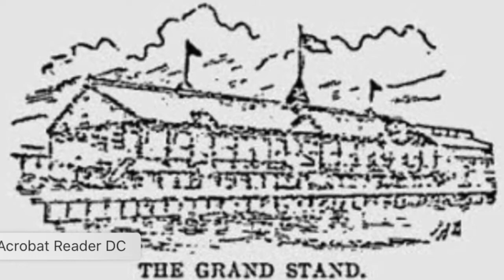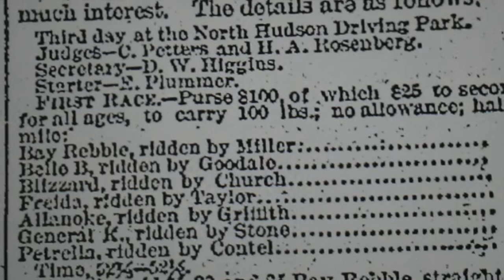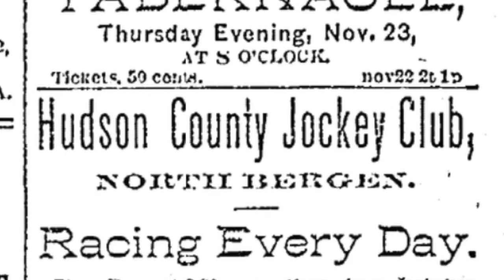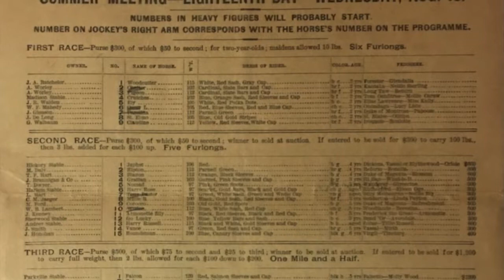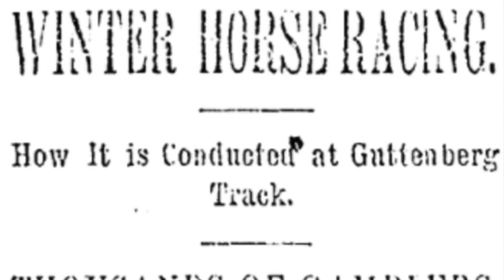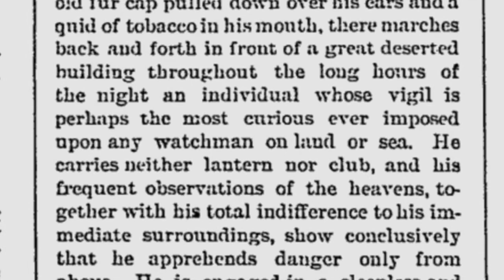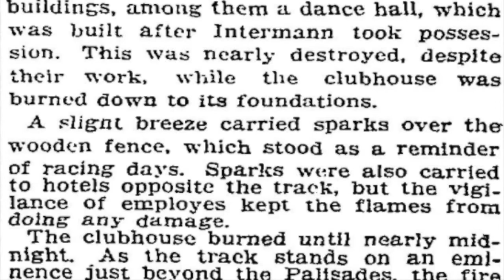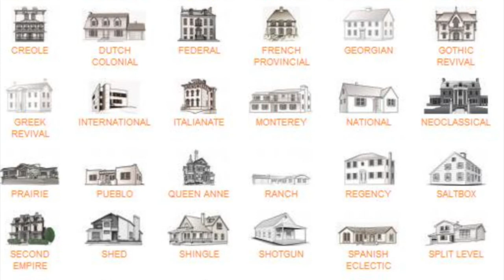Racetrack Program presented by Michael Maring